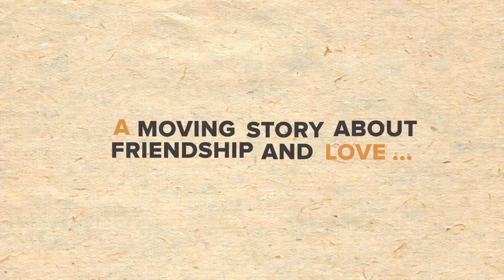The Art of Pho - motion comic trailer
What do you think of our brand-new motion comic?

The Art of Pho is a deliciously surreal interactive motion comic about a lovable creature named Little Blue and his friends. Through an extraordinary sequence of events, Little Blue ends up in Ho Chi Minh City where he learns to master the Art of making Pho (Phở) -- Vietnam's ubiquitus noodle soup. The adventures that ensue set him on a marvelous path of self-discovery.

Based on the graphic novel by Julian Hanshaw, The Art of Pho is a moving story-slash-travelogue about friendship, love and discovering your roots, set against the backdrop of Vietnam's hustling and bustling capital.

With animation director Lois van Baarle, Submarine Channel re-created The Art of Pho for the web, adding the dimensions of music, voice acting, hand-drawn animation and interactivity to Hanshaw's exquisitely drawn artwork. The amazing soundtrack was done by Pastelle Music and will be made available as MP3's asap.

The graphic novel The Art of Pho was first published by Random House and is available